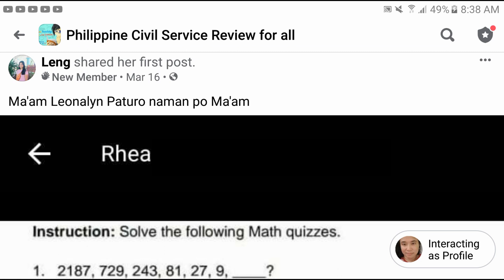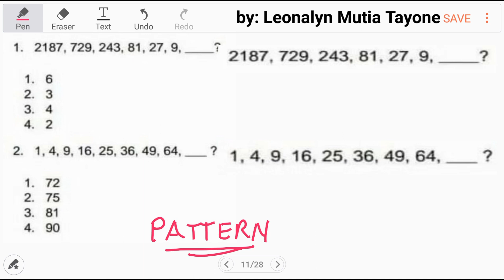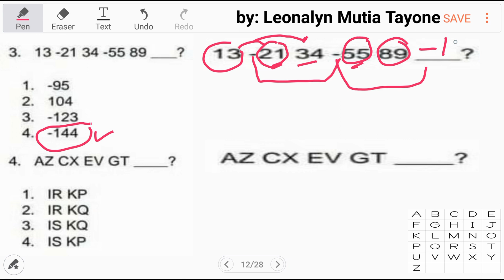Number Letter Series | Numerical Reasoning Test [AFPSAT CSE College Pre employment exam]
Free Civil Service Reviewers managed by Leonalyn

Philippine Civil Service Review for all

Editing Aps: VivaVideo
SamsungNote5: Snote
Back-up: SamsungNote9

Solving Math Problems for:
UPCAT LET